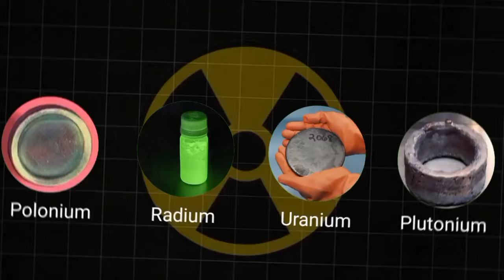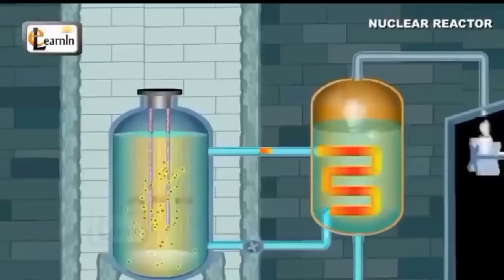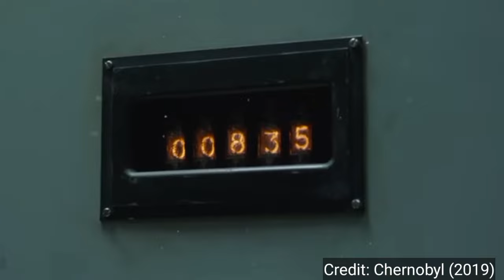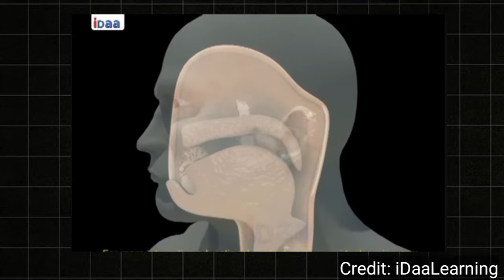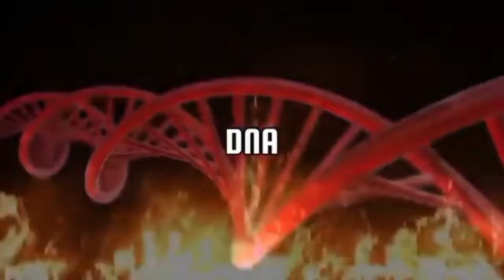Sakna Manbate Sigipa Mande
Hisachi Ouchi the most radioactive man ever. He died the most painful
In 30 Sep 1999 at Takaimura JCO factory he and his other factory worker Masato Shinohara were preparing to make nuclear fuel mixing uranyl nitrate solution that time they made a small mistake that made him terrible pain causing him death in most painful way.
radioactive man
hisachi ouchi